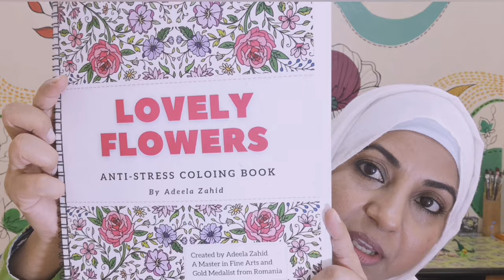How to express yourself through drawing for and painting. Art for everyone.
This video is about how to express your emotions and feelings through drawing and painting. I included my son (Sarim) and daughter (Areej) to show you all how they expressed themselves through drawing and I'll be doing painting to show my thoughts as well. 😊🎨

The unique quantity of little kids is that they don't think too much. They just love creating. They just keep playing arround with the material and never judge themselves how they create and what the will be the outcome.  They just enjoy the process creating art and that's what we will show in this video.

 The idea is only to express yourself and your emotions through art  and without really having a planned idea .People calm themselves through drugs or alcohol but art is a blessing that gives the best way to forget your pains and express through it.

You learn a lot through your own art and understand your thoughts and feelings. You don't need to make the perfect drawing. It's all about expressing yourself through art.

One of the influential abstract artist Wasily Kandeskey believed in colors that connected with emotions. He used red for confidence, green for peace and blue for deep meanings.

Everyone has done art and craft in their life at some stage but as we get older this form of expression is explored less and less. It's a non verbal way of expressing your emotions through art and a way to tell your story through art. So just draw your feelings and express your what you think.

 Art is not just for galleries. It's to make a great connection with others through your amazing art. Most people think If you're not an artist you can't enjoy art, drawing or painting but it's for everyone and it's most beautiful way to communicate with your own feelings and others.

"Any idea of art that isn't expressed is wasted"

Please leave your feedback in comment box. I'll really glad to hear from you all. Peace and blessings for everyone! 😇✌️❤️

This video was made on Fiverr for Carrie Groneman, A Mother’s Shadow LLC,

If you want to buy my coloring book. I'll highly appreciated for supporting me. 🤗🌹